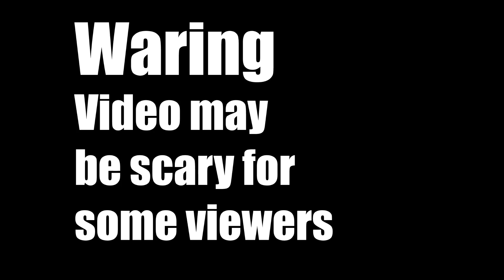Not-So-VR (ShotFilm)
Intro song is custom